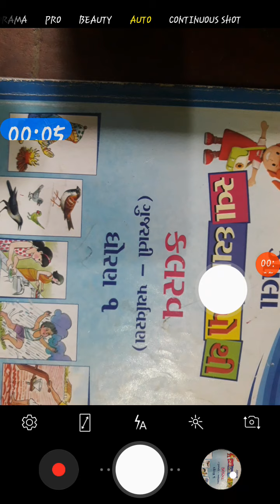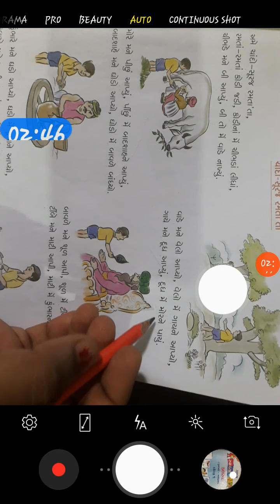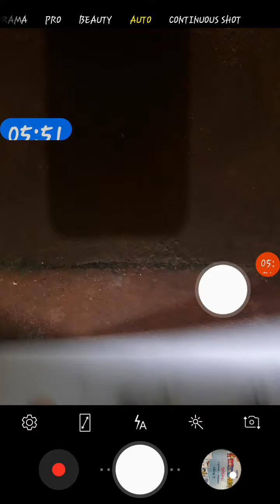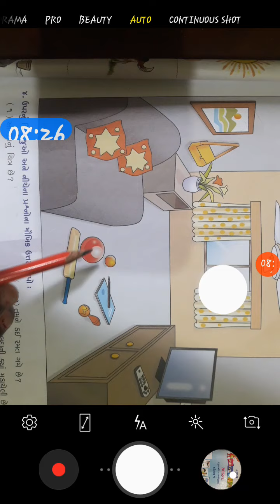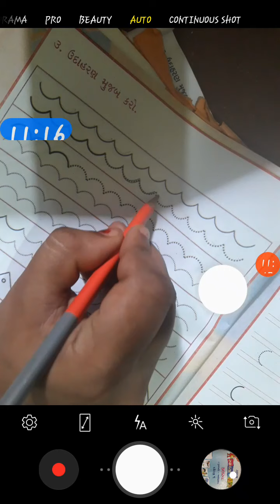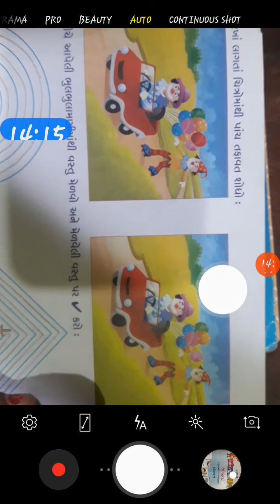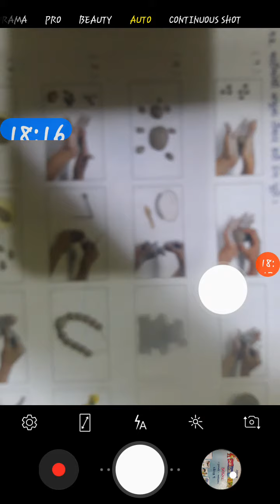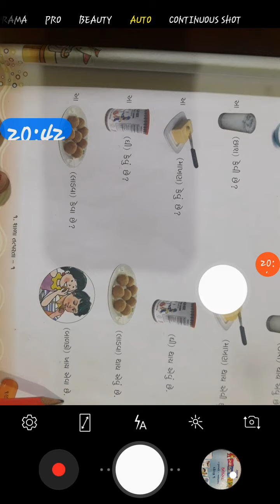std 1 kalrav lesson 1